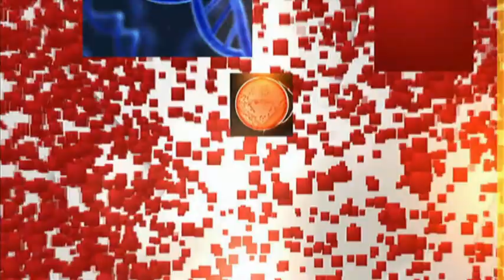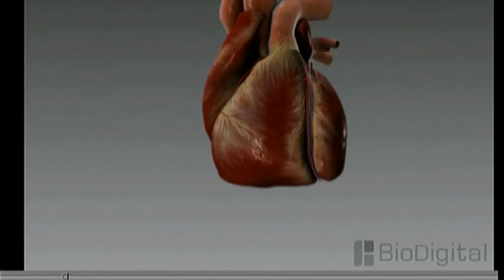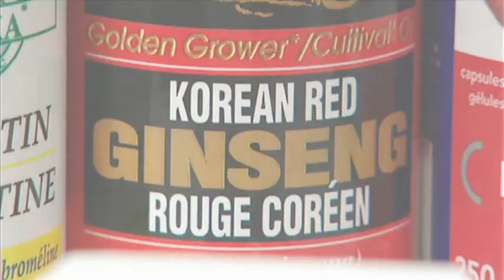A cure for aging?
Could science one day cure aging?